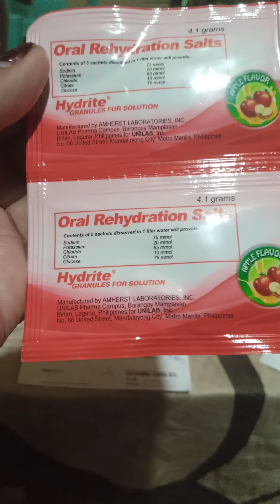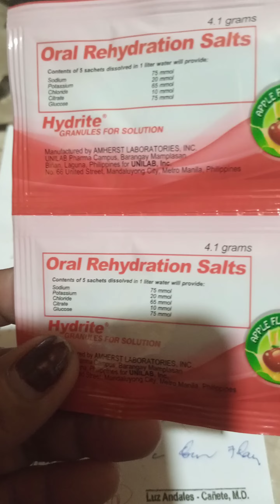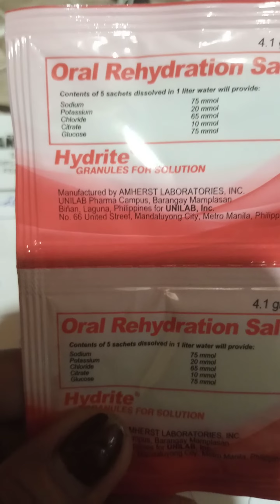Oral Rehydration salts/pra sa na dehydrate ..., 🙏 Get well self..